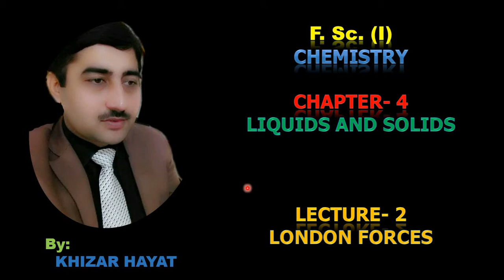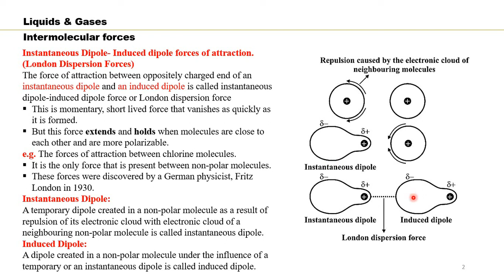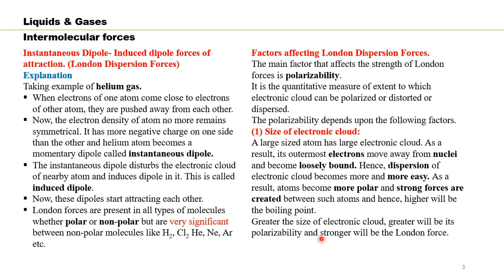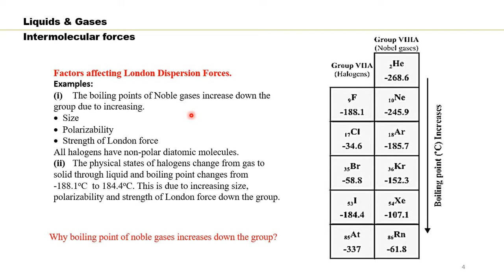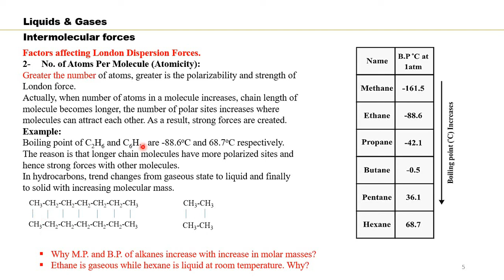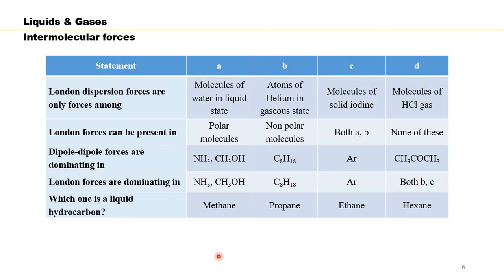London Forces || Lec. 2 || Ch. 4 || Liquids and solids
London dispersion forces are explained with short questions and MCQs.